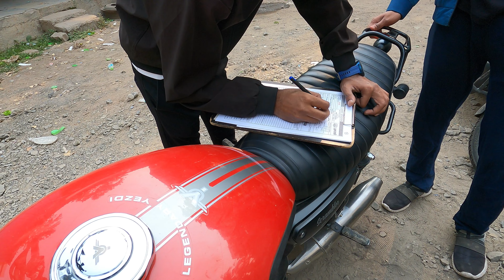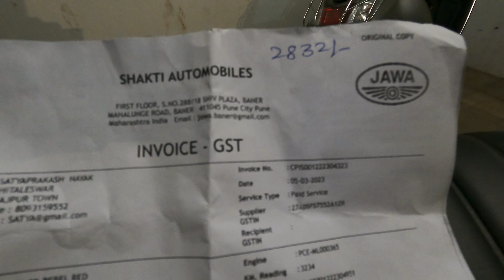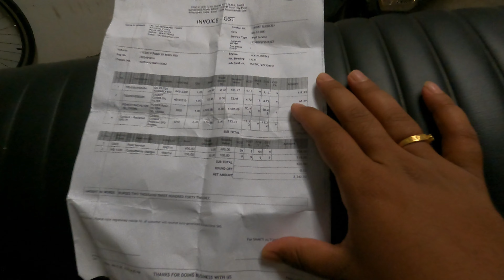Yezdi scrambler | Servicing Cost | Maintenance | Honest review 🔥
Hi! This video is about a short real time experience. I like making content that entertains you & hopefully puts a smile on your face. I'll try uploading fun stuff as regularly and consistently possible.